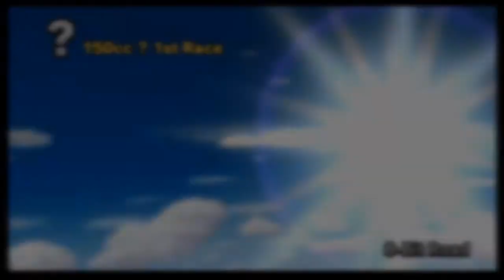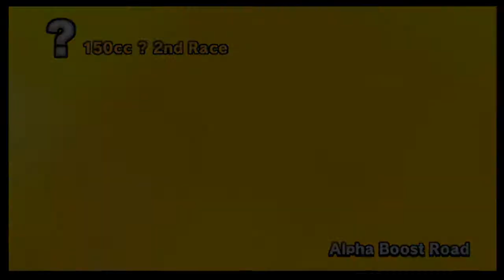MKW Hack Pack v4 - HP Mushroom Cup - Alpha Edition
The MKW Hack Pack was put together by Huili. It's a distribution of Mario Kart Wii custom tracks similar to CTGP. The fourth edition was released in December 2016.

Sorry for the delay. School, argh. Anyways, here's another one. The tracks in the cup aren't the most interesting things on planet earth. Sorry about that.

✮✮✮✪Blog Post!✪✮✮✮

✮✮✮✪Tracks!✪✮✮✮

8-Bit Circuit
Alpha Boost Road
Alpha Desert Valley
Alpine Circuit

✮✮✮✪Download!✪✮✮✮

✮✮✮✪Other Links!✪✮✮✮